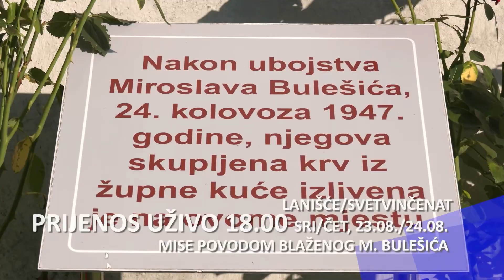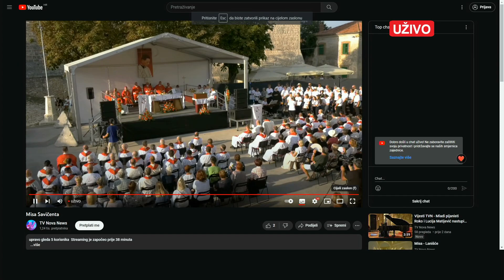Misa Svetvinčenat - Miroslav Bulešić 24.08.2023.